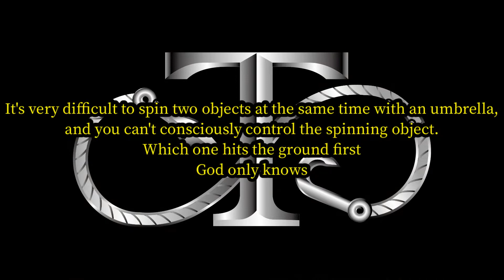【FIFA WorldCup2022 Qatar Tournament 】Predict by spinning an umbrella!!【Ninja Tomonosuke】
Do you know what a real ninja is? People think that ninjas were soldiers who used various weapons such as Shurikens (weapons with shapes such as small swords and needles), but in reality, their mainmission was to gather information for their lord. They sometimes disguised themselves as street performers and engaged in intelligence activities in enemy states.

※番組出演等のご依頼は「ASHURA TVとものすけ」のTwitter、Instagram、FacebookのDMへ直接お問合せください！

伊賀流忍者博物館を拠点に、アメリカ本土・ハワイ・カナダ・イギリス・フランス・スペイン・イタリア・ブラジル・タイ・台湾・中国・韓国など世界各国で忍術の実演講演を行っているプロフェッショナル忍者軍団です。

阿修羅は現在、みえの国観光大使・伊賀市観光大使を務めております。

伊賀流忍術継承者の知之助は、平成30年度・外務省【日本ブランド発信事業】派遣専門家にも選ばれております。

外務省公式YouTubeチャンネルで知之助のアメリカ.カナダツアーの様子が視聴できます。